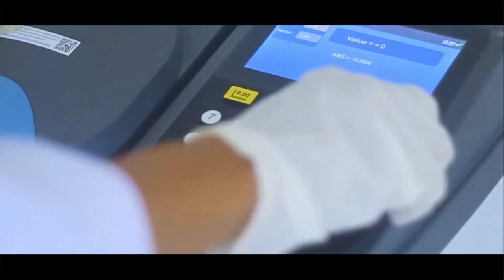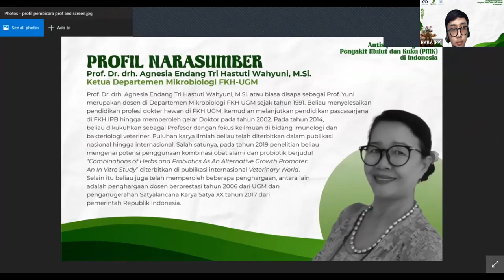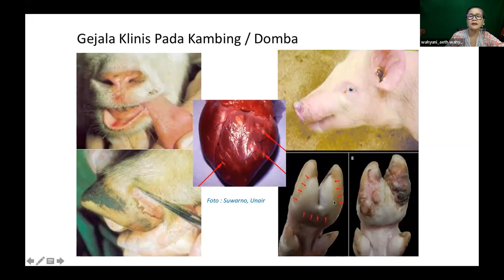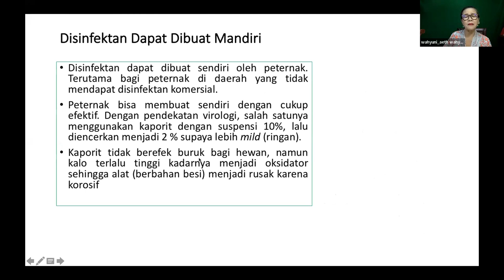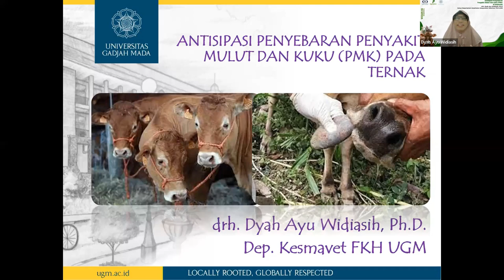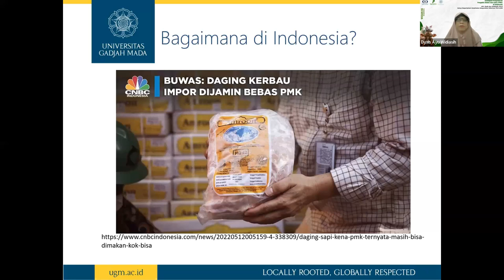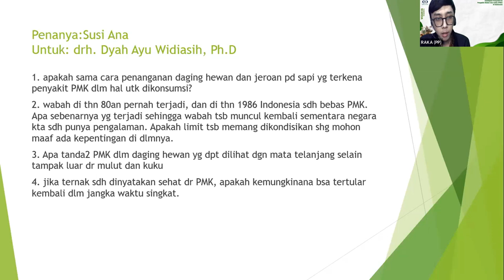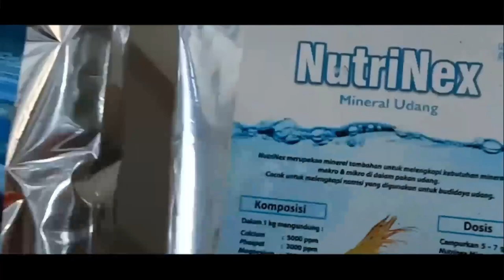Webinar Antisipasi Penyebaran Penyakit Mulut dan Kuku (PMK) di Indonesia, Minggu 22 Mei 2022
Halo sahabat peternakan dimana pun berada, pada kesempatan kali ini chanel youtube Pradipta Paramita akan menampilkan video webinar tentang
Antisipasi Penyebaran Penyakit Mulut dan Kuku (PMK) di Indonesia.
Saat ini Indonesia sedang menghadapi wabah Penyakit Mulut dan Kuku (PMK) yang menyerang hewan berkuku belah antara lain sapi, kambing, domba, dan babi. Berdasarkan pada sifat penyakit, sebaran penyakit dan dampak kerugiannya, Badan Kesehatan Hewan Dunia (OIE) menempatkan penyakit ini dalam daftar “OIE Listed Diseases and Other Diseases of Importance”  sehingga pemerintah, pelaku usaha peternakan, tenaga kesehatan hewan dan masyarakat dihimbau untuk bersama-sama melakukan pencegahan dan pengendalian PMK secara menyeluruh.
CV. Pradipta Paramita, PT. Pradipta Paramita Agrotama dan Fakultas Kedokteran Hewan UGM bekerja sama mengadakan diskusi bertajuk “Webinar Nasional Antisipasi Penyebaran Penyakit Mulut dan Kuku (PMK) di Indonesia” sebagai upaya penambahan wawasan dalam menghadapi wabah PMK yang sedang terjadi.

Daripada penasaran mari kita saksikan langsung.